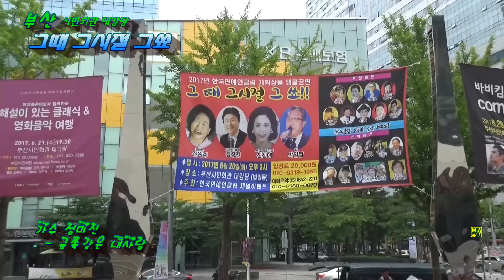가수정미진~금쪽같은 내사랑 그때 그시절 그쑈~2017 6 20 화요일 부산시민회관대강당 한국연예인클럽